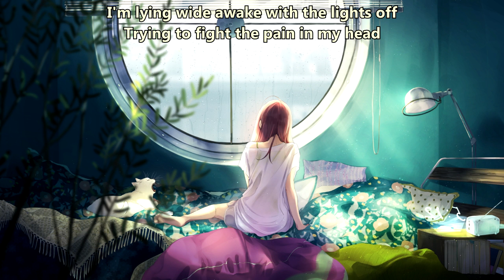Hostile Array - Heavy (with lyrics) (2022)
Lyrics:

Breathe it in, breathe it out
This heaviness is weighing on my chest tonight
Bury me with my doubt
I’m haunted and left here alone

I'm lying wide awake with the lights off
Trying to fight the pain in my head
I’d tell you everything if I just could find
The right words to say

Cause I can’t let it go
I’m stuck inside my head
Hanging on but I choked
On every word I said, and
These voices never end
Can I feel okay again?

Drown me in my doubt
I’m scared to be left here alone

Cause I can’t let it it go

It’s like I’m always on the razor's edge of hopelessness
I feel the tension in my bones it's piercing through my skin